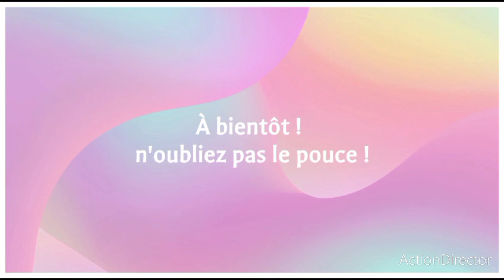Rosegold avec de la poudre argentée top ou flop ???